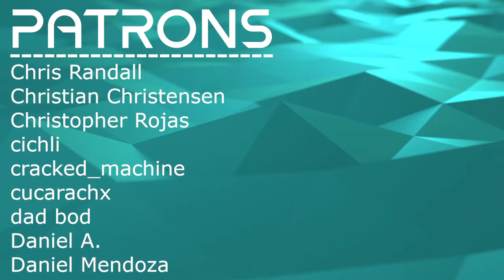SUCH A FUN MIX OF HIPHOP AND METAL // CAPAREZZA - ARGENTI VIVE // Composer Reaction & Analysis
Bryan reacts to and talks about his thoughts on CAPAREZZA - ARGENTI VIVE

00:00 Intro
00:35 Reaction
05:52 Analysis: Foundation and Variation
10:39 Analysis: Plenty of Sounds
14:25 Analysis: Great Flow and Delivery
21:10 Analysis: Lyrical Dive
25:24 Outro